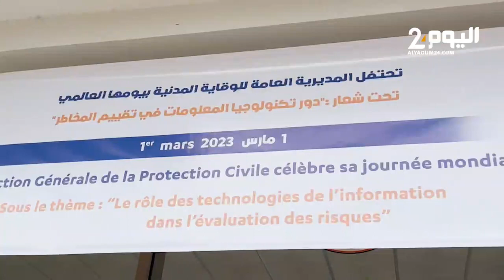الوقاية المدنية ببني ملال تحتفل بيومها العالمي